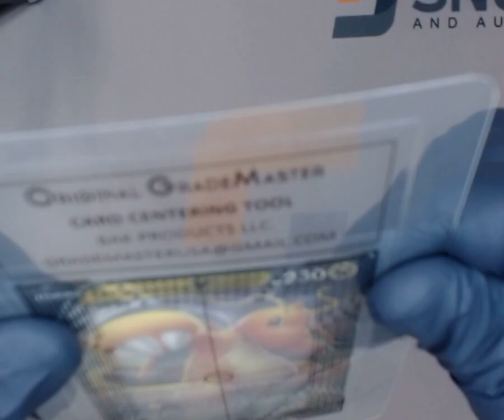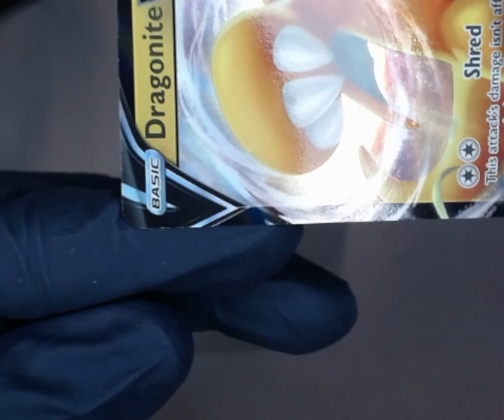SNC GRADNG: 2021 POKÉMON SWORD & SHIELD DRAGONITE V SWSH154 DRAGONITE V(1753490437505)